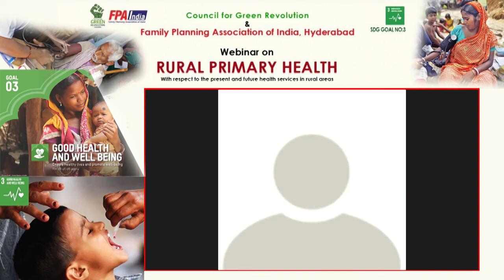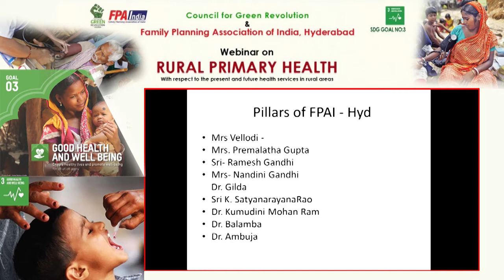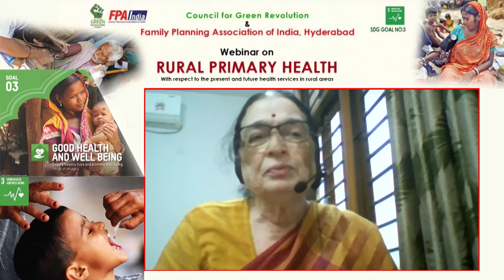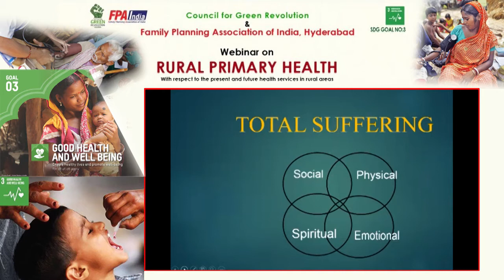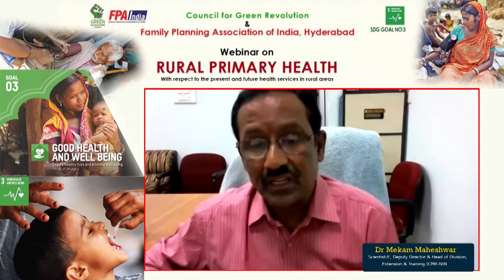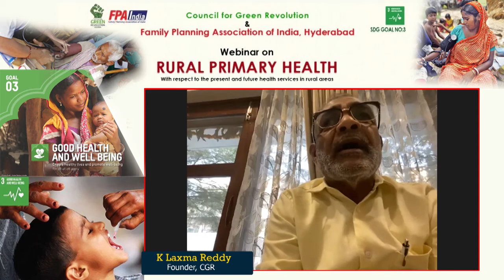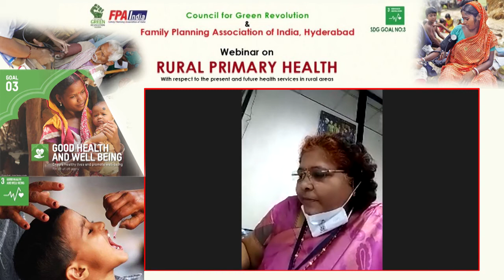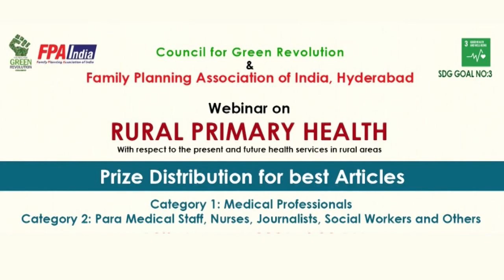Rural Primary Health | Council for Green Revolution | Family Planning Association of India